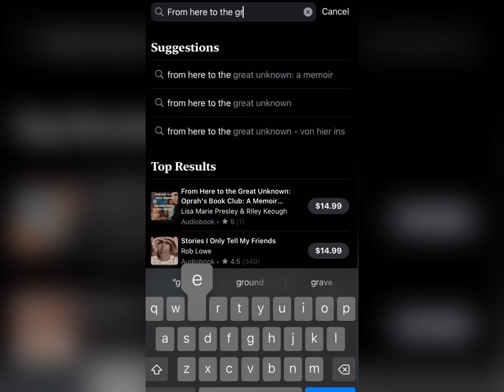Lisa Marie’s Memoir released! | Just bought the audiobook!